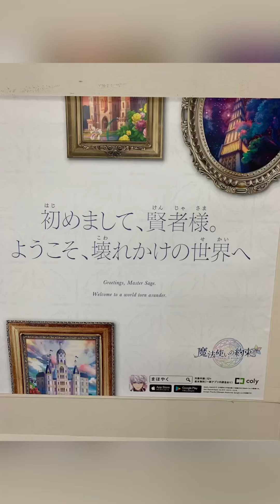「魔法使いの約束」額縁風キャラクターイラスト展示 Promise of Wizard まほやく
中央の国
オズ：近藤隆
アーサー：田丸篤志
カイン：神原大地
リケ：永野由祐

北の国
スノウ：鈴木千尋
ホワイト：寺島拓篤
ミスラ：高橋広樹
オーエン：浅沼晋太郎
ブラッドリー：日野聡

東の国
ファウスト：伊東健人
シノ：岡本信彦
ヒースクリフ：河本啓佑
ネロ：杉山紀彰

西の国
シャイロック：立花慎之介
ムル：仲村水希
クロエ：天﨑滉平
ラスティカ：三浦勝之

南の国
フィガロ：森川智之
ルチル：土岐隼一
レノックス：帆世雄一
ミチル：村瀬歩